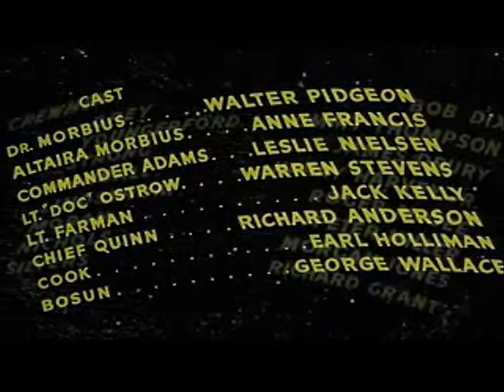JAZZITUPTOMARS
Mettphonic ft. marreccomarrocco ft. Myproduction ft. Trumpetvadim ...